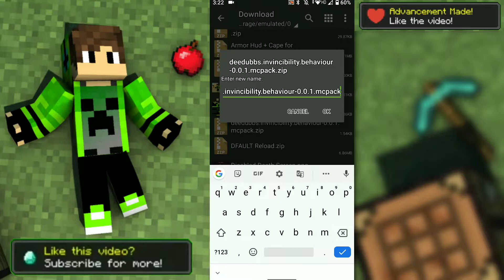Minecraft pe, but it's impossible to die Mod for MCPE | Like @Live Insaan |2022| 1.18+ | 100%Working